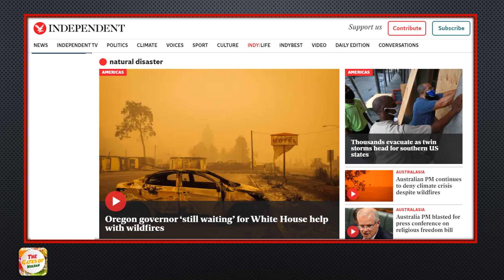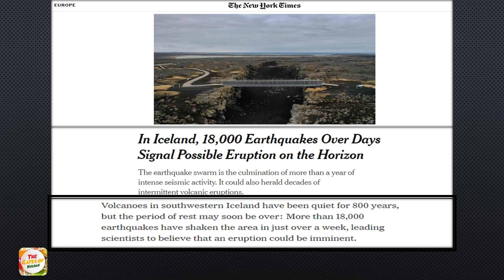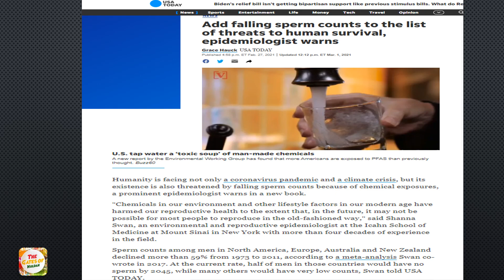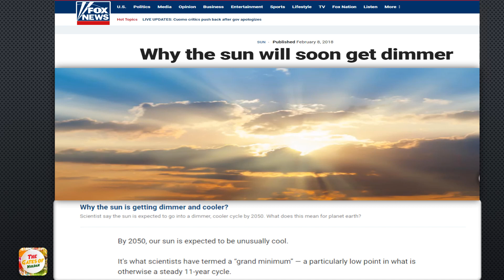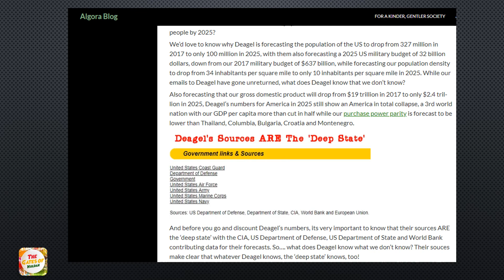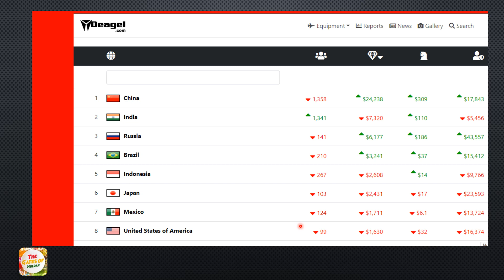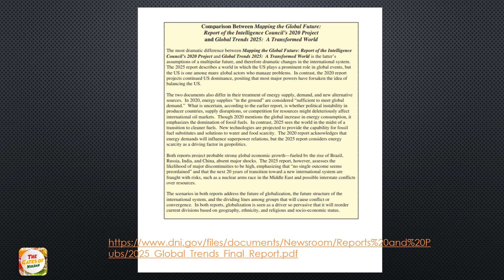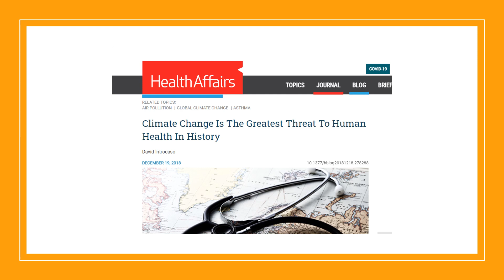Legal Yet Wicked | Laws of Man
Legal, yet wicked laws of man - Strange things are happening in our world. Disasters are being reported every day. Are they happening because of the legal, yet wicked laws created by mankind? It is time start asking the right questions about these world catastrophes. We are told that it is global warming, but could it be something more? Could the legal, yet wicked laws of man be in conflict with a higher law?